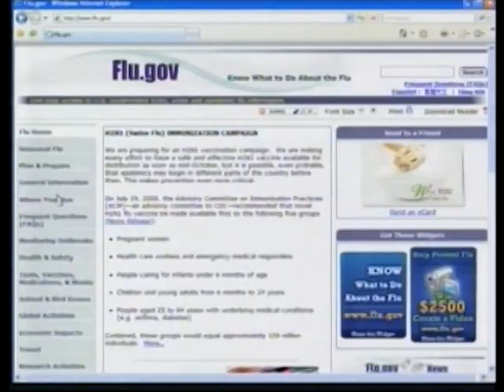Peter Clothier on how the recession impacts the art world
Peter Clothier speaks on how the recession has affected the arts and how artists can survive and flourish.
100317